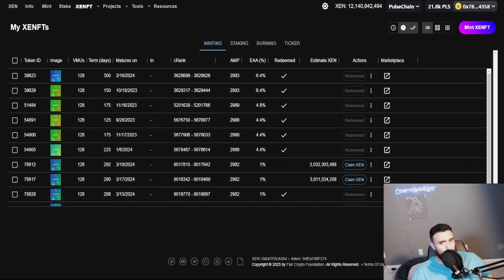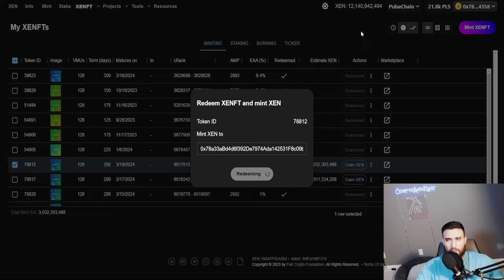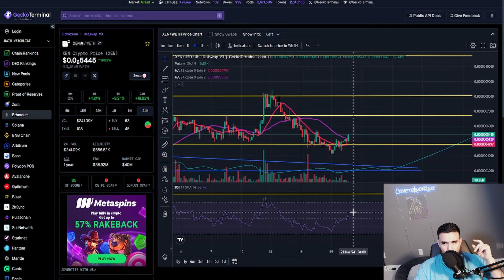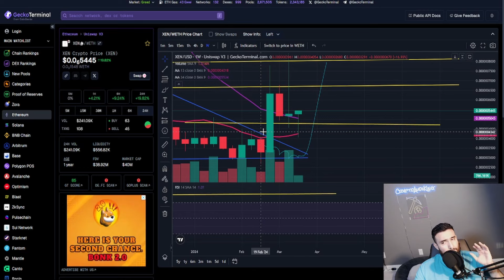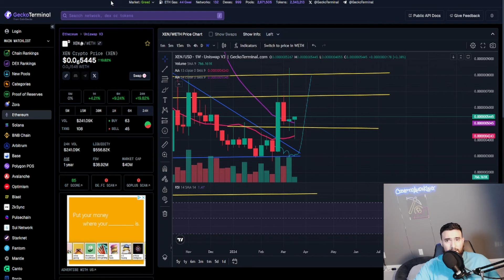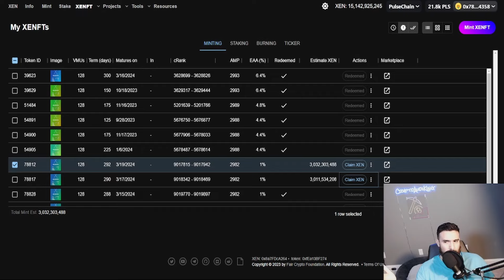IS XEN ABOUT TO EXPLODE?!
●▬▬▬▬▬▬▬▬Socials▬▬▬▬▬▬▬▬●

●▬▬▬▬▬▬▬▬Tips▬▬▬▬▬▬▬▬●